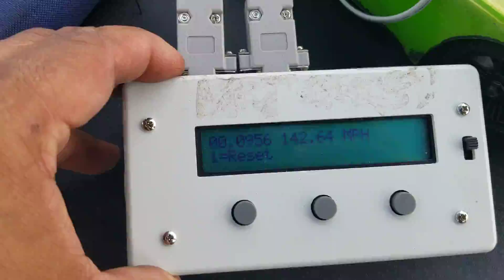Mgt7 5s 142.64mph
Neu motor
Xlx
Bsr
Em performance  caps
Delta body